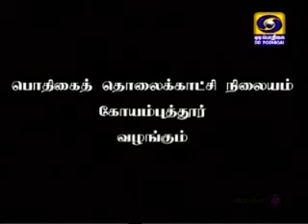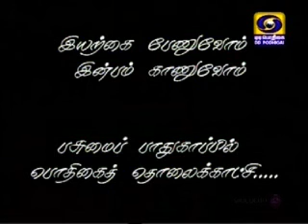DDK Cbe Jolly Tour 27 06 2014